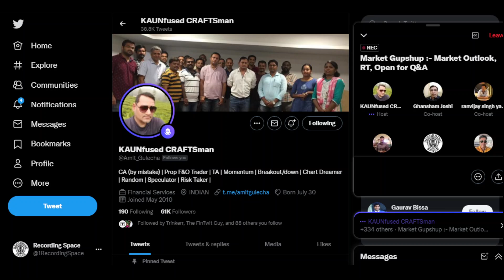Stock Market View For 25th July